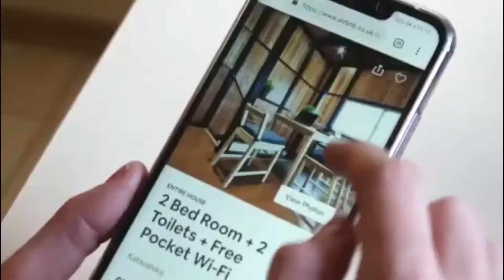Lessons Learned From STR Wealth Miami Retreat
The STR Wealth Con Miami Retreat was such a blast! It was fun seeing everyone at the event; we got to spend more time with people, networking, and chilling! If you missed the Miami Retreat or want to relive it, listen to this week's episode!